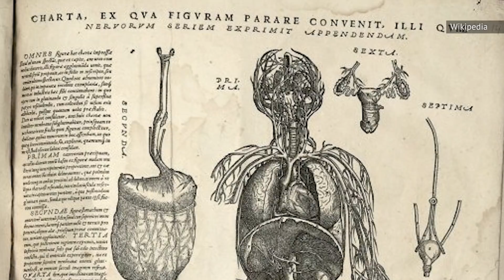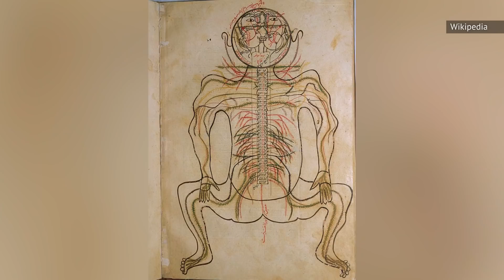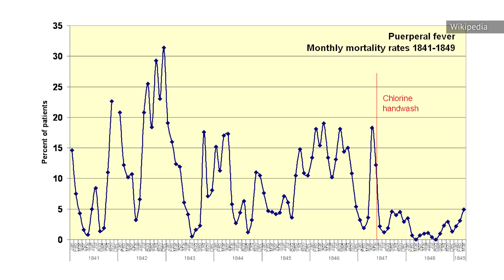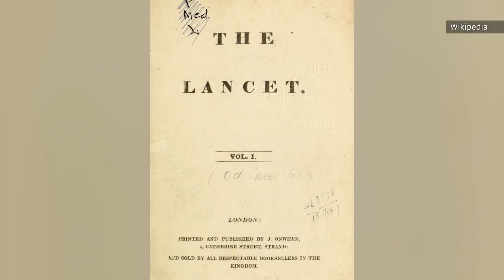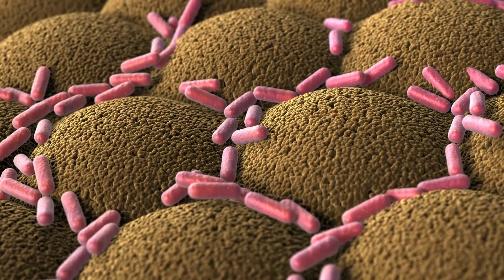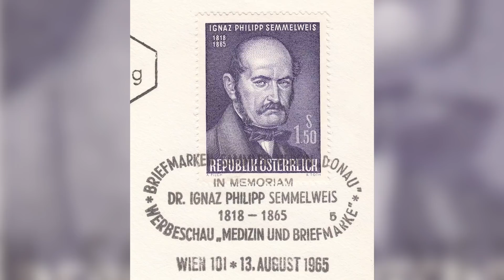Tragic Details About The Doctor Who Pioneered Handwashing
Hand-washing and careful hygiene are integral parts of modern medicine, but that wasn't always the case. In fact, it was considered routine for some doctors to move straight from autopsies to delivering babies without even thinking to clean their hands. Ignaz Semmelweis dedicated his life to advocating for the practice of hand-washing. Tragically, his theories, though largely accurate by today's medical standards, were roundly and summarily dismissed by his colleagues, his friends, and even his family. Though he found tangible results through applying his theories in his own work, Semmelweis could not prevent thousands of patients from dying from preventable causes. This is the tragic story of the doctor who pioneered hand-washing.

Early Life | 0:00
Germ theory | 0:56
The first and second clinics | 2:19
Cadaveric material | 3:24
Wash your hands | 4:37
The theory spreads | 5:47
Return to Hungary | 7:06
Criticism of hand-washing | 8:16
Publishing his research | 9:39
Breaking down | 10:54
An untimely death | 11:47
Legacy of hand-washing | 12:29